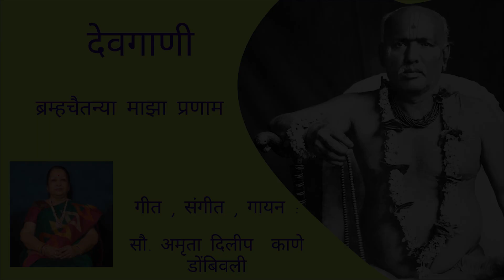Devgani | Bramhachaitanya Maza Pranam | Amruta Kane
देवगाणी

नित्यजपती हे एकची नाम
श्रीराम जयराम जय जय राम

गीत संगीत गायन
अमृता दिलीप काणे

संगीत संयोजन
सुभाष मालेगावकर

तबला
अजय दामले

ढोलक
भजनसिंग

तालवाद्य
प्रफुल्ल शिंदे

व्हिडिओ , संकलन
आदित्य बिवलकर